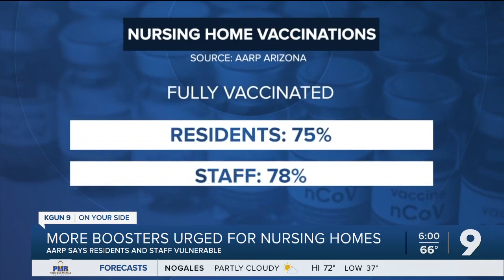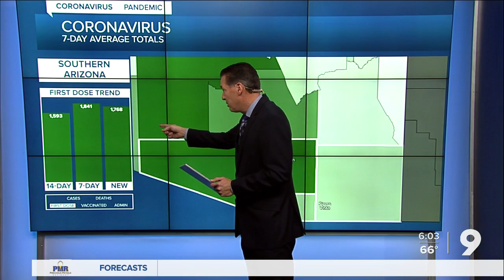Nursing homes need more COVID boosters, says AARP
Says residents at risk